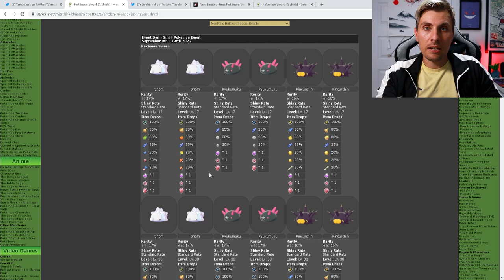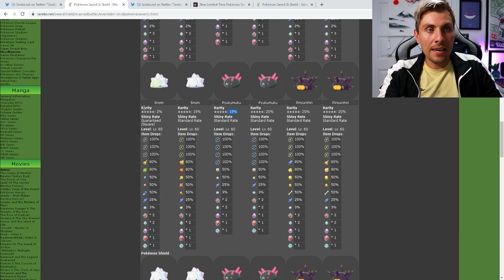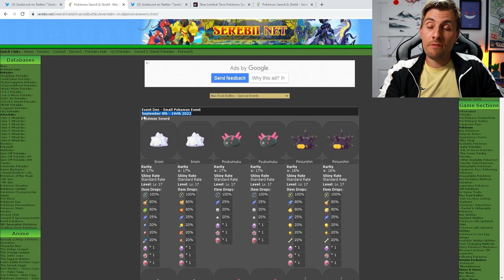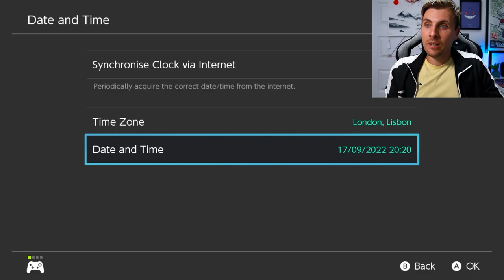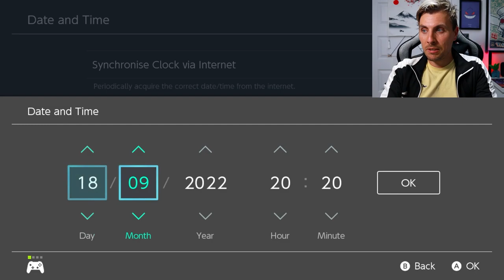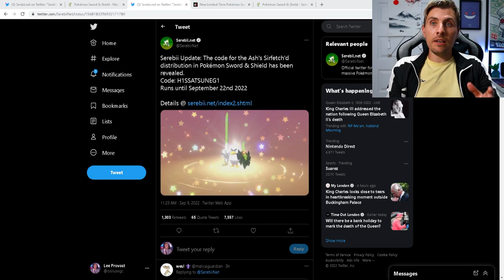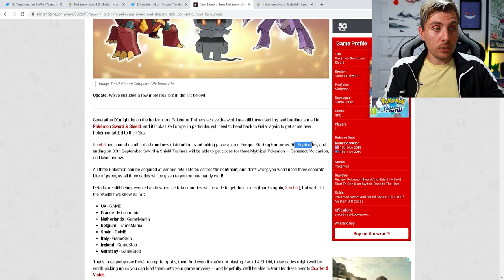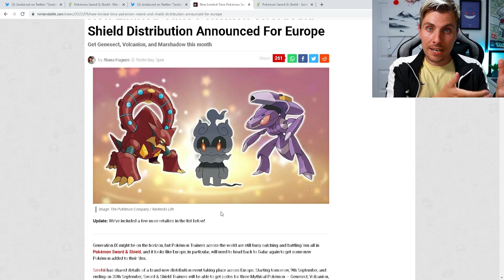LIMITED TIME!! SHINY SNOM MAX RAID EVENT + MORE NEW MYSTERY GIFTS in Pokemon Sword and Shield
GET MYTHICAL MYSTERY GIFTS INCLUDING GENESECT, VOLCANION and MARSHADOW PLUS ASH'S SIRFETCH'D in Pokemon Sword and Shield NOW!

Get a Square Shiny Snom in Pokemon Sword and Shield for a limited time with new Max Raid event running until 19th September 2022.

Ash's Sirfetch'd Code:  H1SSATSUNEG1
(Exp 22/09/2022)
Stream Schedule
▶ Monday/Wednesday/Friday at 7:30pm (UCT)